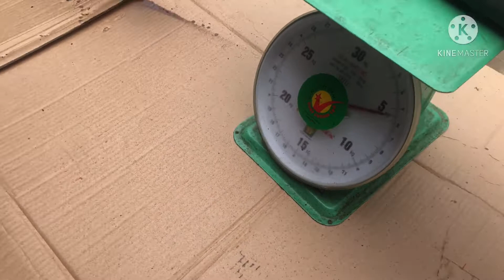MÁY CẮT CỎ NHẬT BÃI THƯƠNG HIỆU [ MARUYAMA 32CC LÒNG 38LY ] máy đẹp 90% l cửa hàng việt anh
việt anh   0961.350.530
 máy cắt cỏ nhật mãi MARUYAMA 32CC
Các bạn vui lòng LIKE và ĐĂNG KÝ THEO DÕI + BẬT CHUÔNG để theo dõi kênh Youtube của CỬA HÀNG VIỆT ANH
Địa chỉ :  KM 45 XUÂN QUANG BẢO THẮNG LÀO CAI
XIN CẢM ƠM